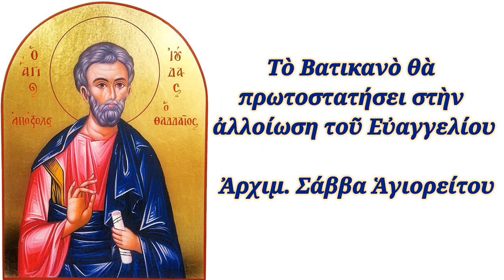Τὸ Βατικανὸ θὰ πρωτοστατήσει στὴν ἀλλοίωση τοῦ Εὐαγγελίου , Ἀρχιμ. Σάββα Ἁγιορείτου